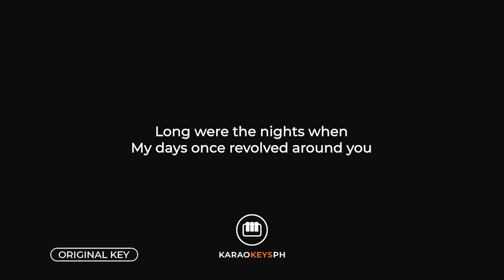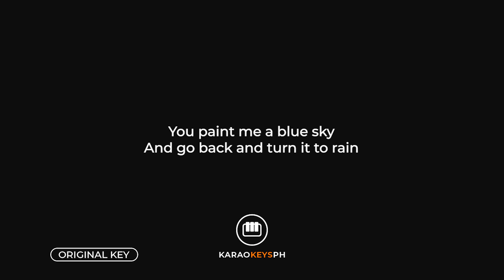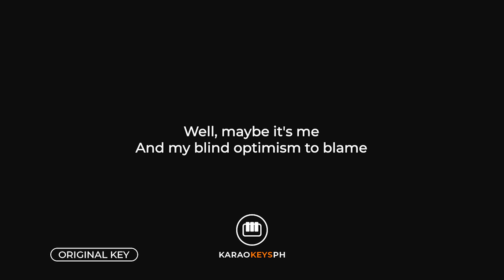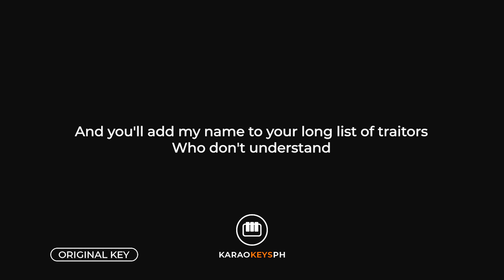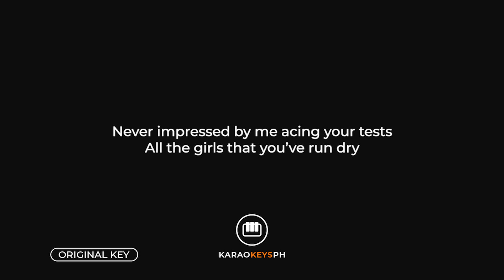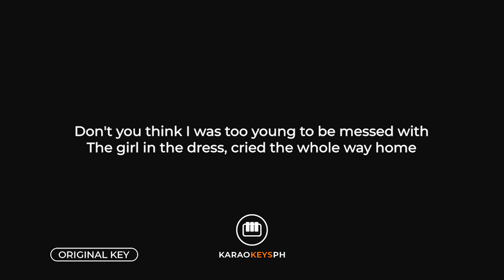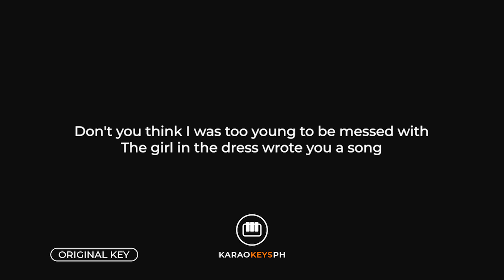Dear John - Taylor Swift (Piano Karaoke)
Piano karaoke and backing track for Taylor Swift's hit song "Dear John".